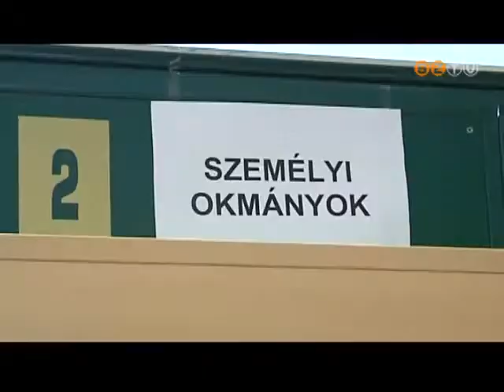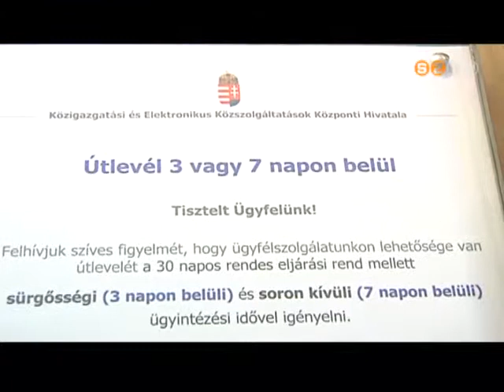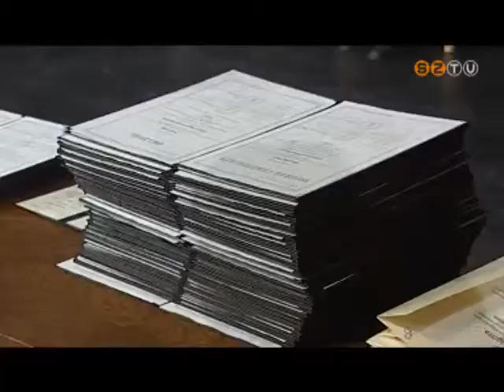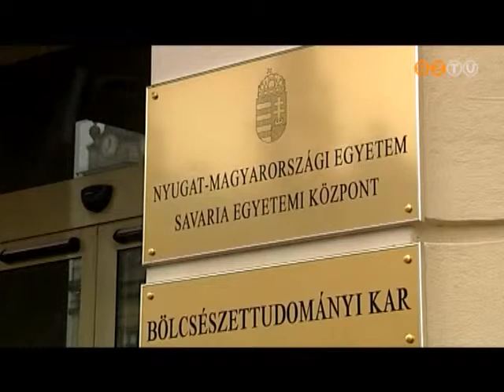Híradó - 2013. június 5.